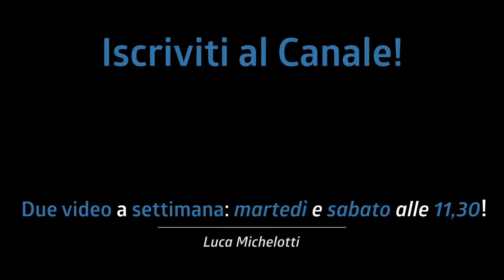4 TRUCCHI INDISPENSABILI per MIGLIORARE I POLSI (+ un esercizio per LA VELOCITÀ con PDF Gratuito)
Sviluppare i polsi è faticoso ma se fatto nel modo giusto può dare risultati soddisfacenti. Oggi, oltre ad un esercizio, mi do 4 spunti.

♬ My gear:
Kits: